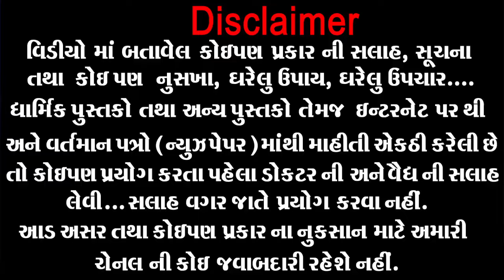આજથી આ બે વસ્તુઓ ખાવાની ચાલુ કરી દો..શરદપૂનમ સુધી પેટમાં બળતરા કે ગેસ નહીં થાય | Pitt ni Deshi Dava